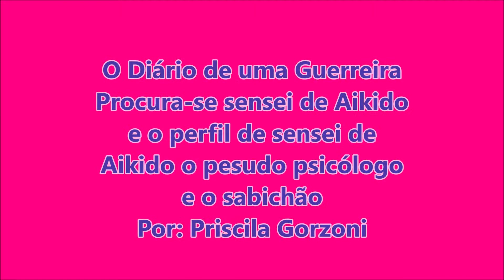O desabafo e o 4 perfil do sensei de Aikido: O metido a psicólogo de araque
Nesse vídeo desabafo eu falo da minha dificuldade em encontrar um sensei de aikido que respeite de fato as mulheres, falo de um 4 perfil de sensei de aikido que encontrei o Xarope, metido a pseudo psicólogo, e estúpido. Conto das minhas dificuldades no aikido e de que talvez eu vá por um tempo para o Ninjustu. E a novela os diários de um aikidoca no mundo do antiaikido continua. O Aikido vive uma precarização de bons senseis e bons dojos.